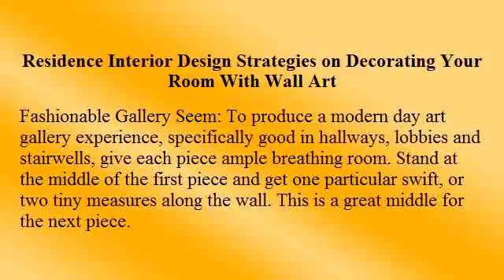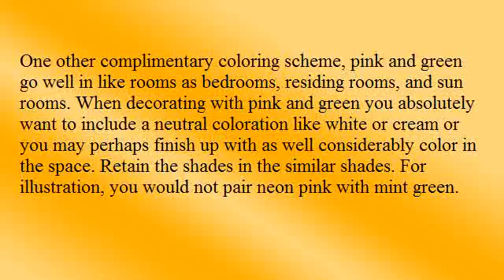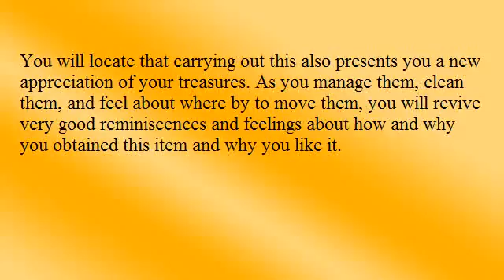The Detailed Interior Design Review